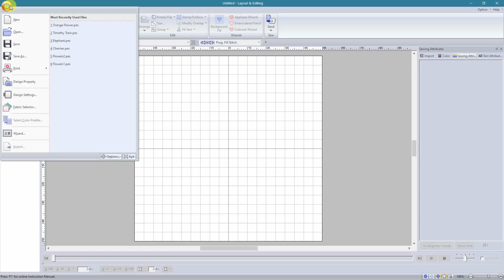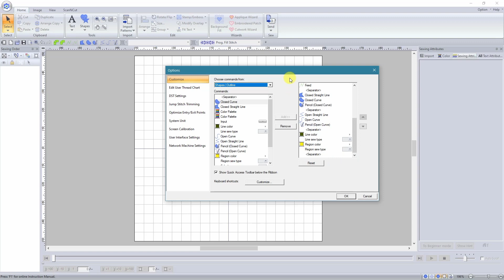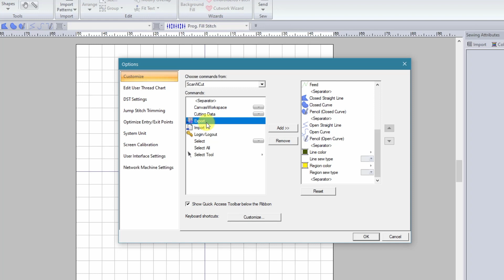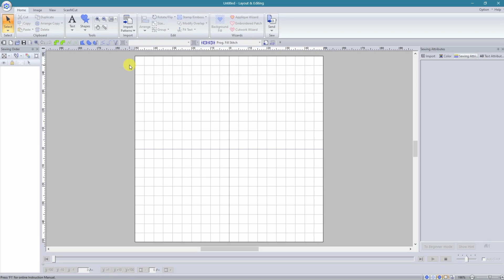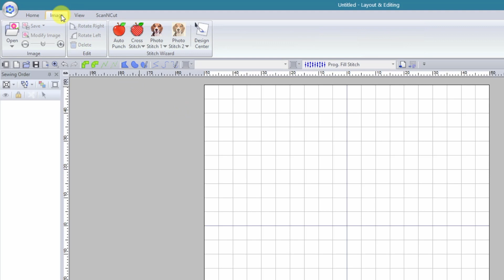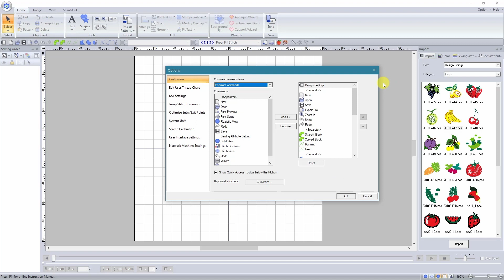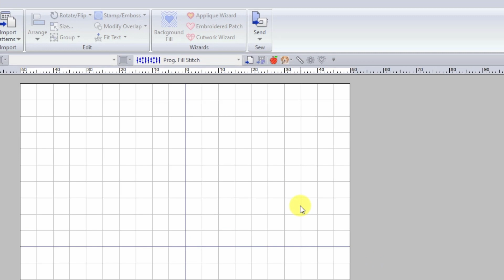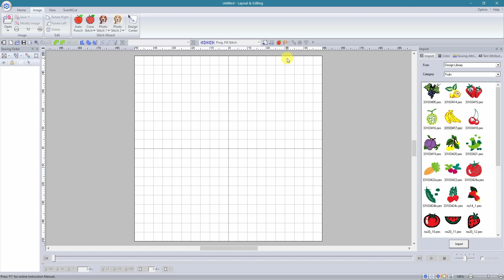PE Design 11: Quick Access Toolbar Revisited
In this video, I continue to take you through the how to customise the Quick Access Toolbar in Brother's PE DESIGN 11 embroidery software.

Embroidery software is complex by nature and often daunting to the first time user. Many users of PE Design embroidery software receive it included with their Brother embroidery machines and, in my experience, they never even install the software - or if they do - find it too complicated to use.

My aim in these tutorials, is to give you the confidence to get started using your Brother embroidery software.